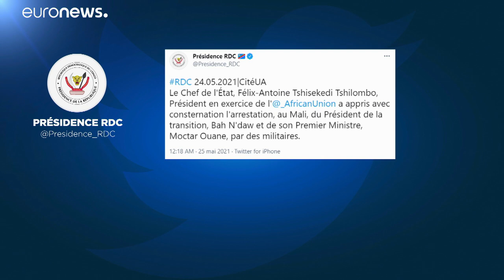Coup de force militaire au Mali, condamnations internationales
Au Mali, le Président de la transition et son Premier ministre arrêtés par des militaires. Un nouveau coup de force, unanimement condamné par la communauté internationale.